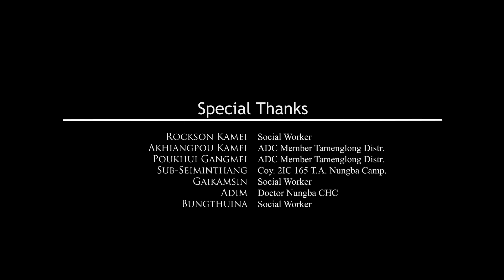Apantita from the Album of Chrinmei Raguang. Rongmei Latest gospel Song 2020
Apantita

This Gospel Album is the 1st Production of Ramphaanluang nungba.

A Gospel Album My  :Gaitaanlung Kamei
Producer                     :Thuimei Kamei

we are uploading every  month last Sunday.